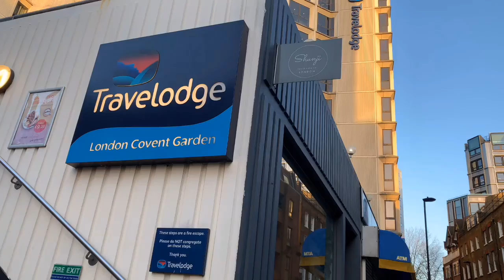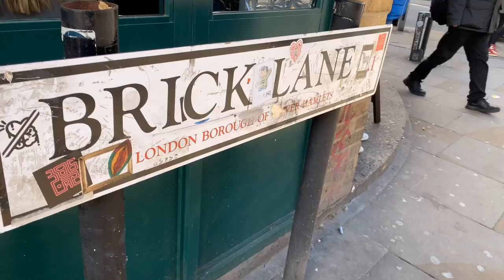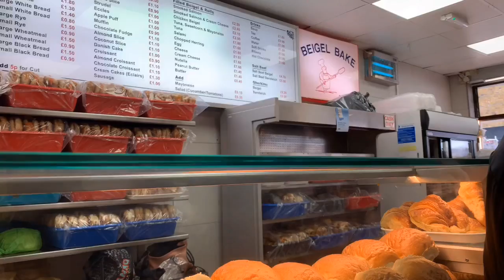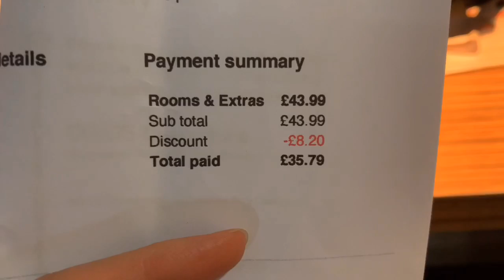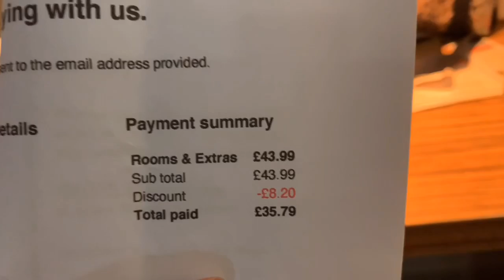【根性】日本人美容師を求めて夜行バスでロンドンへ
初の20分越えロング動画となりました(´ω｀)
最後まで見てもらえたら嬉しいです！